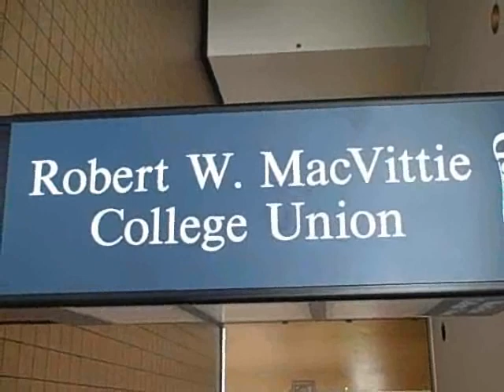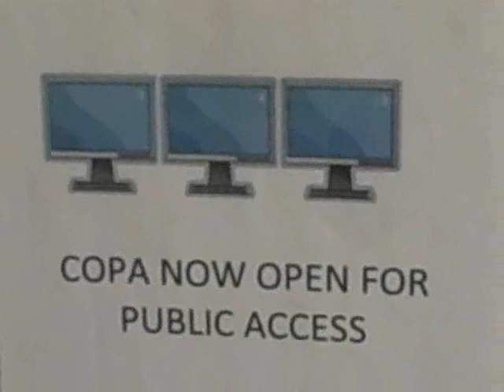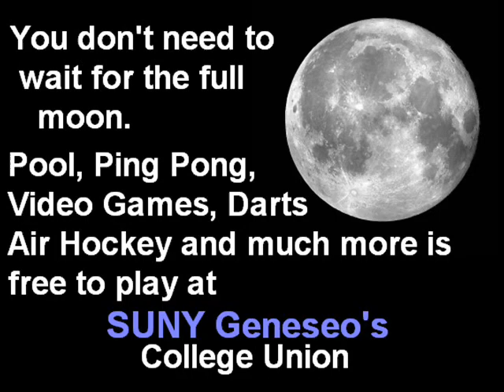The Geneseo Werewolf Strikes Back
Watch out! That pesky Werewolf returns to SUNY Geneseo's College Union! Why not join him? There are plenty of fun games to play and great places to study at the College Union!

Starring Tyler Barrett
Music and editing by Scott Variano.